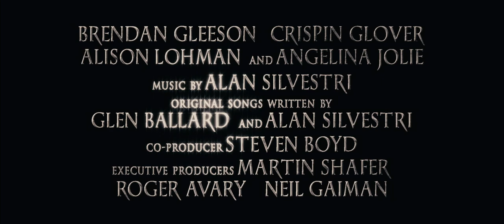Beowulf - Official® Trailer 2 [HD]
Release Date: November 16, 2007 (conventional theaters & IMAX 3D)

In a time of heroes, the mighty warrior Beowulf slays the demon Grendel and incurs the wrath of its monstrous yet seductive mother, in a conflict that transforms a king into a legend.

Groundbreaking director Robert Zemeckis offers a vision of the Beowulf saga that has never been told before. Warner Bros. Pictures, Paramount Pictures and Shangri-la Entertainment present "Beowulf," starring Angelina Jolie as Grendel's mother, Anthony Hopkins as the corrupt King Hrothgar, and Ray Winstone as Beowulf. The film also stars John Malkovich, Brendan Gleeson, Dominic Keating, Alison Lohman and Robin Wright Penn.

Neil Gaiman ("MirrorMask," the graphic novel Sandman) and Roger Avary ("Pulp Fiction") adapted the legend for the screen.

Cast: Angelina Jolie, Anthony Hopkins, Ray Winstone, John Malkovich, Brendan Gleeson, Dominic Keating, Alison Lohman, Robin Wright Penn

Studio: Paramount Pictures
Director: Robert Zemeckis
Screenwriter: Neil Gaiman, Roger Avary
Genre: Action, Animated, War